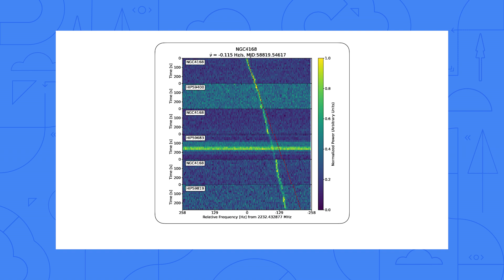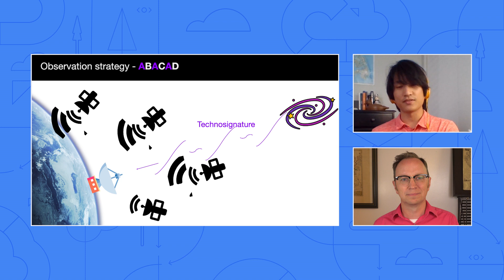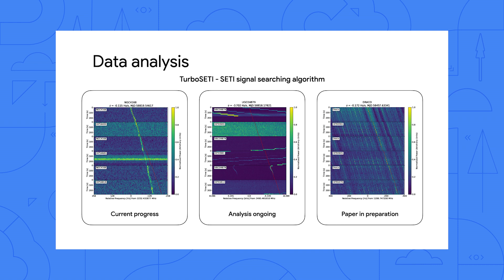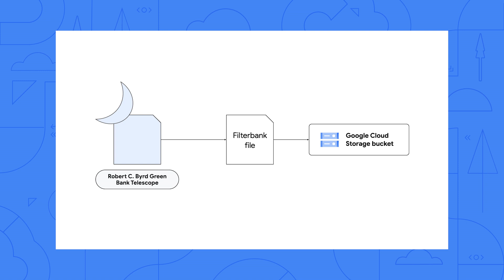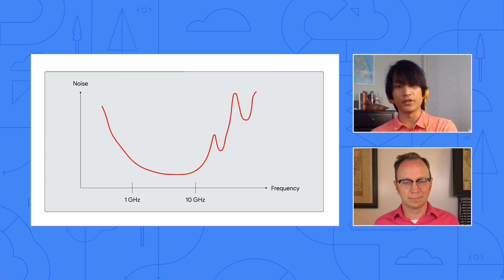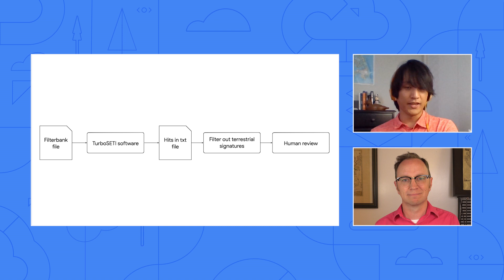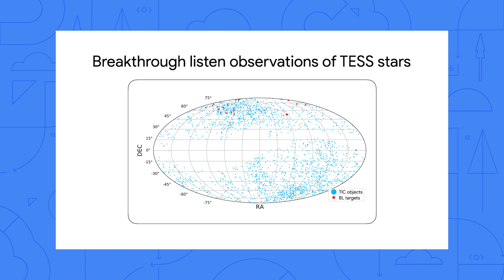Searching for extraterrestrials with Google Cloud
Can Google Cloud be used to search for extraterrestrial intelligence? In this episode of Serverless Expeditions, Developer Advocate Martin Omander chats with Raffy Traas, winner of the SETI Forward Award from SETI Institute about how he was able to search through radiofrequency data to find technosignatures. Watch to see how Google Cloud was used in the search for extraterrestrial intelligence!

Chapters:
0:00 - Intro
0:39 - What are technosignatures?
2:15 - Filtering out other signals
3:29 - Telescope data analysis
4:35 - How do you get the data from the telescope?
6:05 - How did you process this data on Google Cloud?
7:34 - What were the results?
8:47 - What’s next for SETI & Raffy?
10:25 - Wrap up